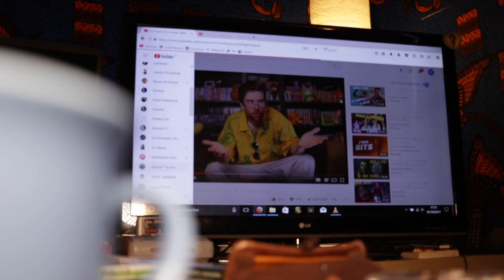[COURT-METRAGE] - L'IMPATIENCE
Petit court métrage pour vous dire à quel point on est aussi impatient que vous à l'idée d'attendre la sortie de FALLOUT PROJECT II...
Bonne vidéo ;)